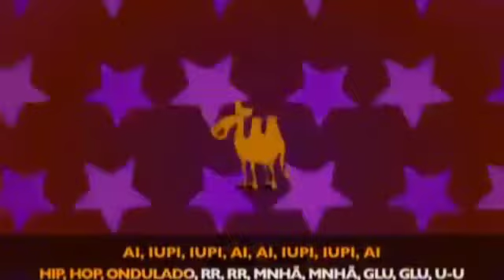13/04/2020 Linguagem oral e escrita da letra g.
Vídeo de Jaque Santana Jardim 1